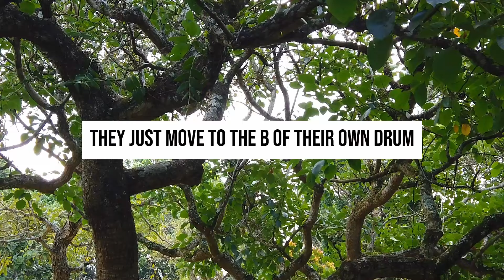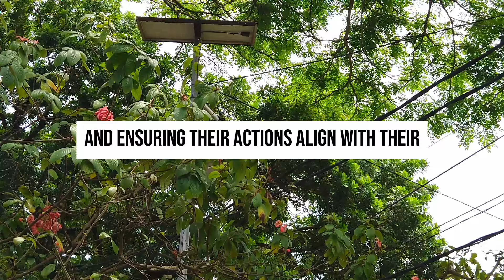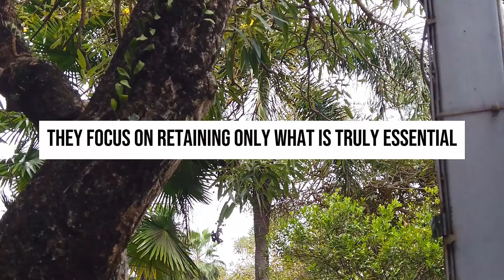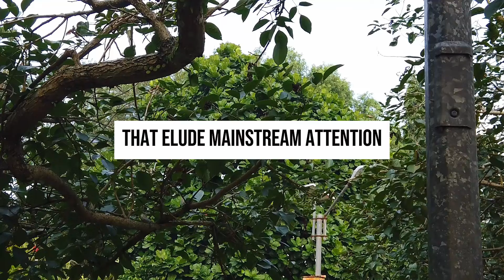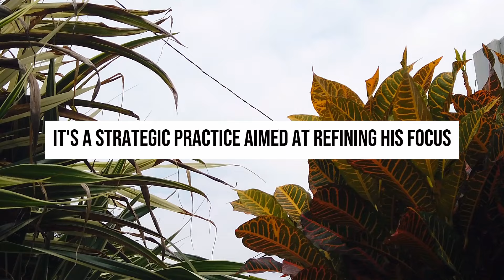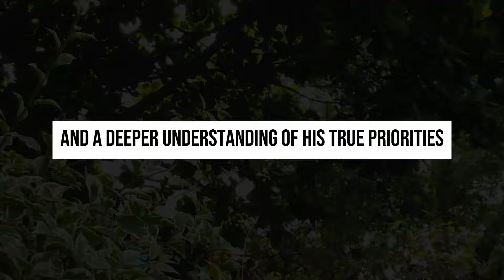8 Fascinating Passions That Only Sigma Males Understand! | NPD | Healing | Empaths Refuge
8 Fascinating Passions That Only Sigma Males Understand! | NPD | Healing | Empaths Refuge